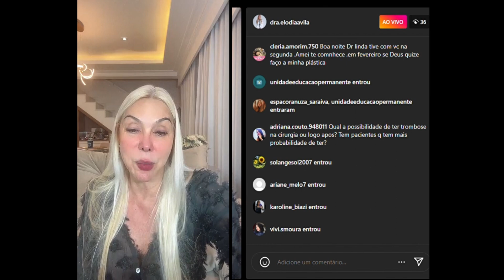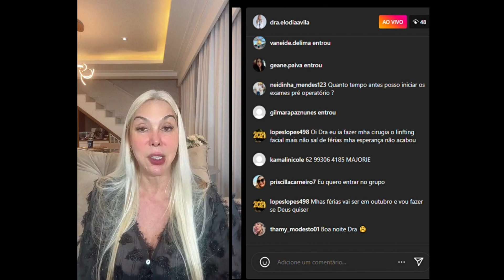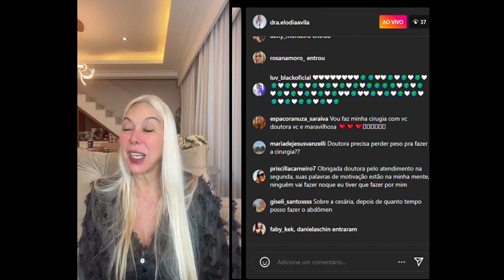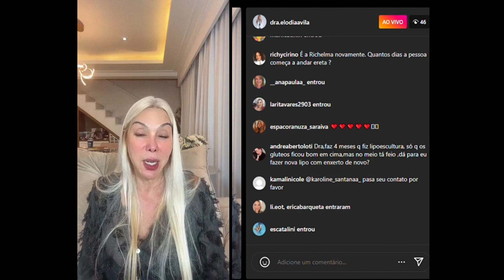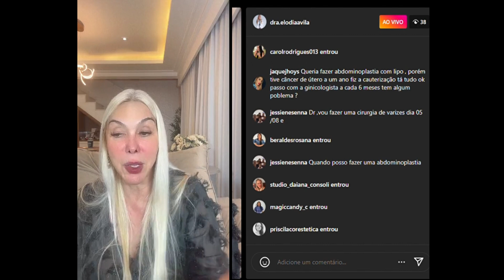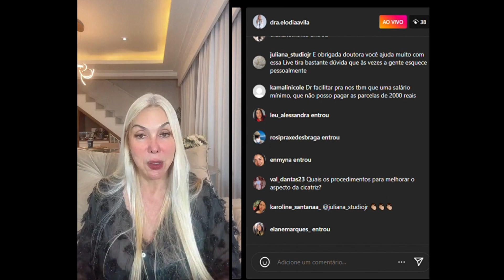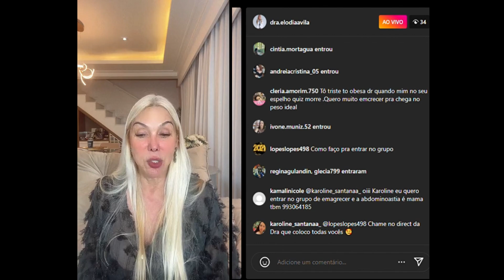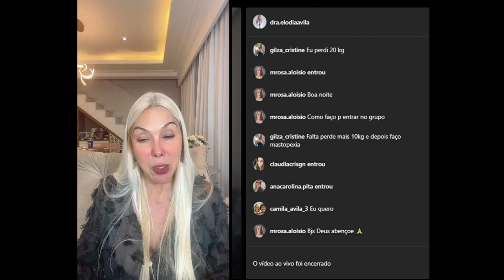Dra. Responde Dúvidas Sobre Cirurgia Plástica | LIVE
Live realizada no instagram, respondendo perguntas de seguidores.

☎️Agende sua consulta para tirar suas dúvidas: (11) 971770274
👩‍⚕️Dra. Elodia Ávila
📌 Cirurgiã Plástica membro da SBCP